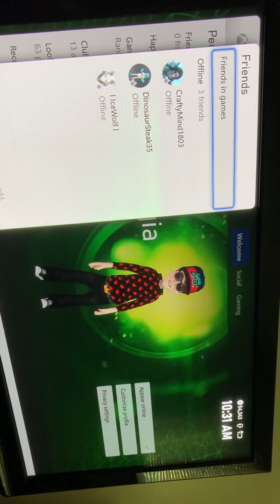Xbox Friends List Profile Glitch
It’s a profile bug the Microsoft employee told me to connect to a personal hotspot with a password disconnect it connect to ur home wifi change dns setting manual Primary dns 8.8.8.8 secondary dns 8.8.4.4 then run a nat type test it’s a profile bug and what usually happens is a network glitch before u do all that ^ check if ur Wi-Fi home open if it is no need for that ^